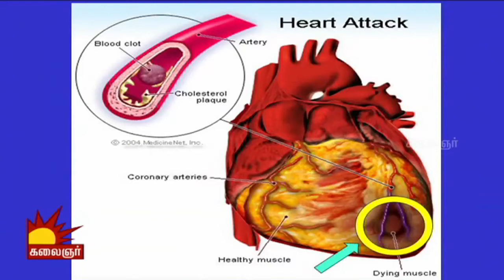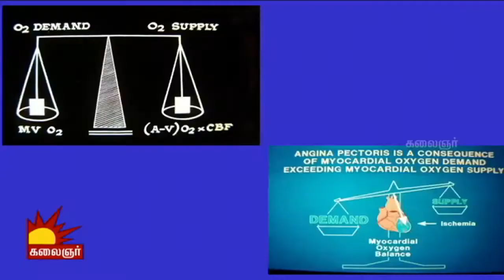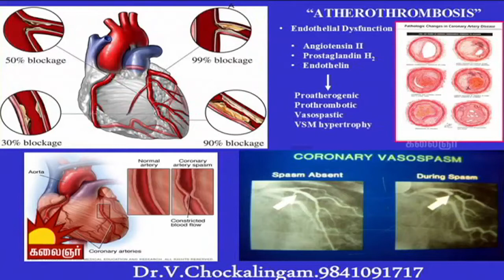Vidiyale Vaa | Epi 771 | 29/04/2016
Vidiyale Vaa is a refreshing morning show that helps to kick start your day with a unique melange of news & entertainment, only on Kalaignar TV.

Pallandu Vazhthuda - Dr. Gouthaman is a siddha specialist who explains the goodness of ancient herbs that prevails in the country.

Theethum Nandrum - Manushyaputhiran explains an individual or a society's contribution towards common problems.

Sirappu Virunthinar: Our teams invites eminent personalities from different fields for an exclusive interview sharing their journey towards us.

Ondre Sol Nandre Sol - Perasiriar Suba Veerapandian explains the goodness of Tamil literature and other works done from different walks of life.